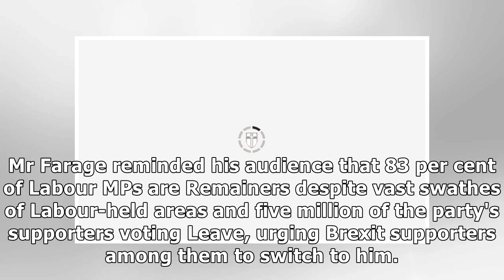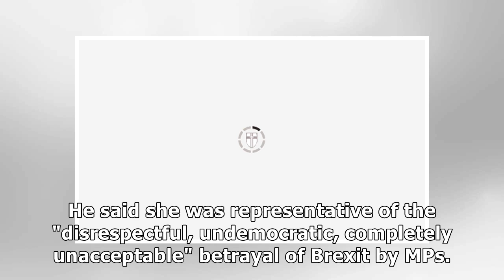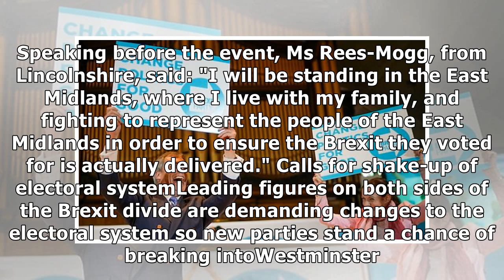Vote me! Nigel Farage call to Labour Brexiteers